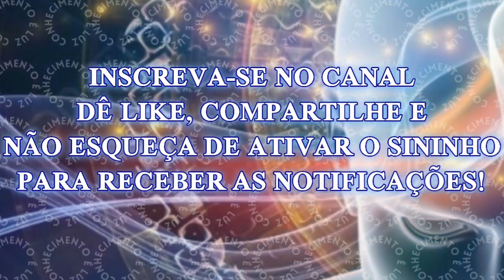Nós Somos o Universo Olhando Para si Mesmo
Se, como Carl Sagan intuiu notoriamente, “somos uma maneira de o cosmos conhecer a si mesmo”, então é lógico que nos conhecemos melhor por meio de um desdobramento personalizado do cosmos – isto é, de forma interdependente. Entender que somos a ponta da lança do universo disparando interdependentemente através do espaço nos levará mais longe do que ficarmos presos em ser uma força contrária divisiva movendo-se independentemente contra o espaço.